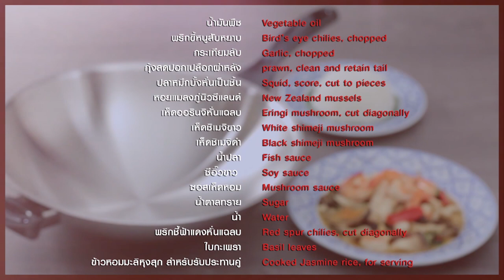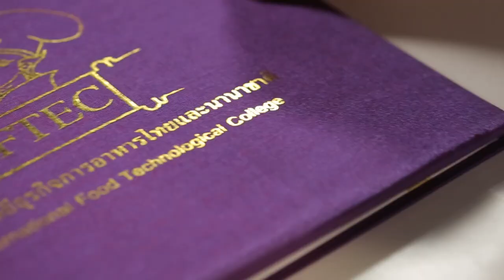"เกลือ เป็นต่อ" โดน "อ.ยิ่งศักดิ์" สอนมวย! งานนี้ฮากระจาย I กินได้ก็กิน I 2/3